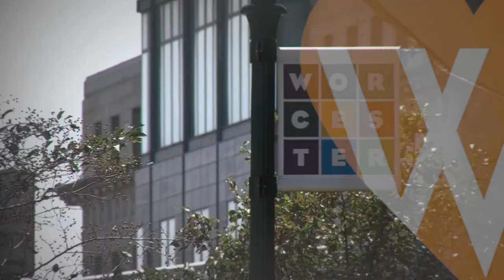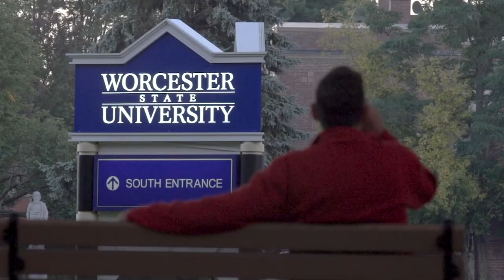Chamber Exchange: Power of the Purse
In this episode of Chamber Exchange: The TV Show, Emily McCann from United Way of Central Massachusetts and Sherri Pitcher from Fidelity Bank join guest host Virginia Murphy to discuss the upcoming Power of the Purse event.

The 4th annual event hosted by the United Way's Women's Initiative is designed to be a fun evening of camaraderie and solidarity to ignite positive change for women and girls. It will be offered both in-person and virtually this year on June 8 from 5 - 7 pm.

First air date: May 23, 2021